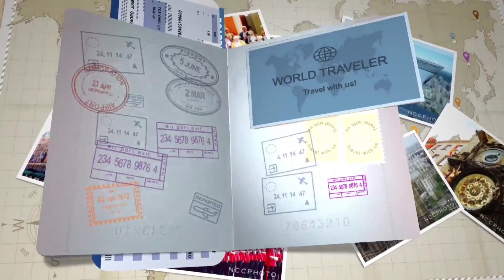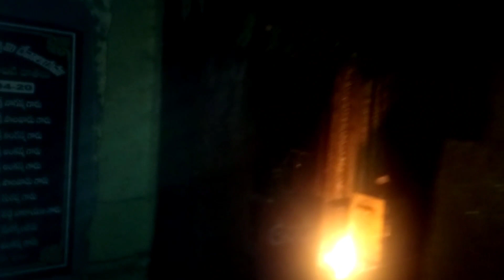( శ్రీశైలం పాదయాత్ర )( Srisailam Padayatra ) 55 Kilometres In Nallamalla Forest Trekking